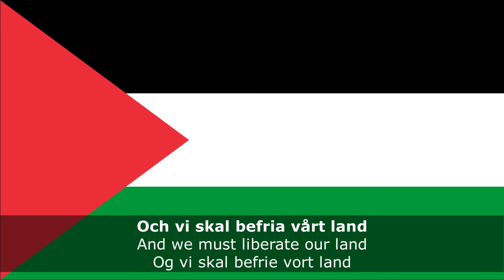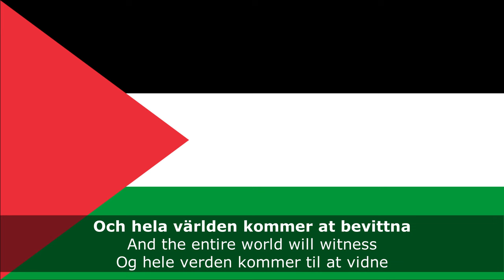Leve Palestina, Krossa Sionismen (Swedish, English and Danish lyrics)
Swedish Socialist Song about the Liberation of Palestine